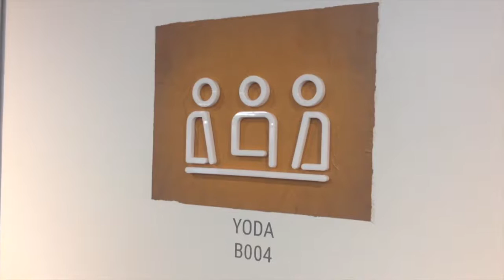Health IT Direto Da Redacao SE01Ep11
Co-fundador do Facebook, investe em startup de saúde

American Medical Association cria programa para treinamento em PEP para estudantes de medicina